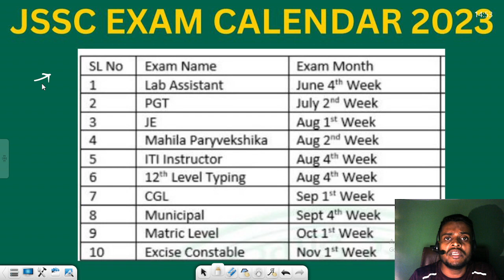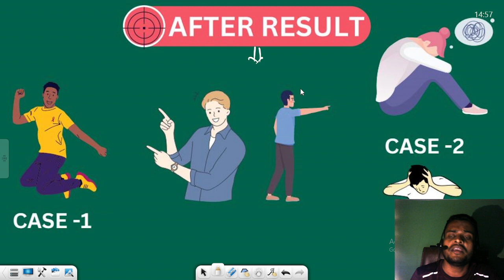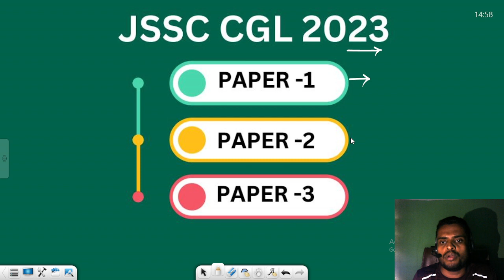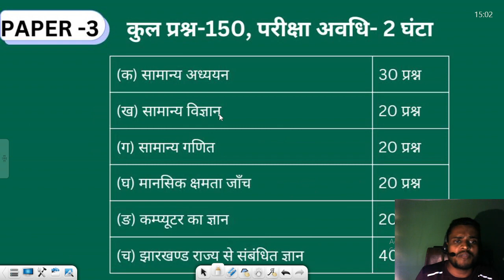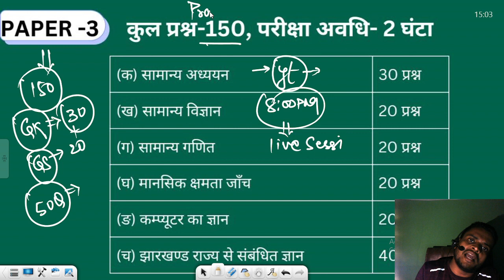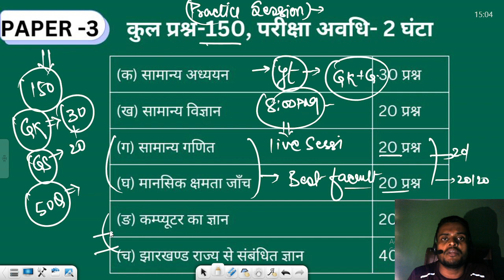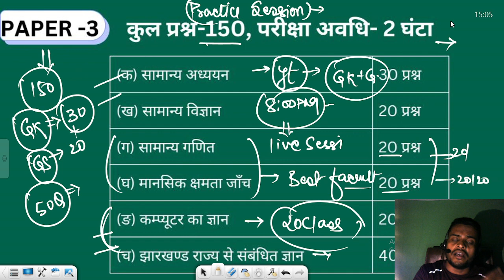JSSC CGL 2023 | लक्ष्य झारखंड सचिवालय सहायक|सम्पूर्ण पाठ्यक्रम | EXAM PATTERN DATE |SYLLABUS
JSSC CGL 2023 | लक्ष्य झारखंड सचिवालय सहायक|सम्पूर्ण पाठ्यक्रम | EXAM PATTERN | SYLLABUS | EXAM DATE
Upcoming  Batches for:-  JPSC, JSSC CGL, JHARKHAND SI, JHARKHAND POLICE
coming soon - लक्ष्य झारखंड सचिवालय सहायक crash course
- 3 month crash course
What should be the strategy to crack the JSSC CGL?

How to prepare for JSSC CGL exam?
Is JSSC exam tough?
Which language is best for JSSC CGL?
जेएसएससी सीजीएल परीक्षा की तैयारी कैसे करें?

From which book to prepare for JSSC CGL Paper-2?
What are the best books for JSSC CGL 2022 Paper-1?
JSSC CGL Study Plan and Preparation Guide
JSSC CGL BEST BOOKS AND STRATEGY
 Preparation Tips and Tricks to Crack JSSC CGL Exam
JSSC CGL How To Prepare||Best Strategy